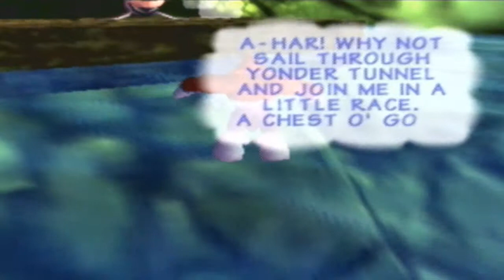Donkey Kong 64 016 Uaa Uaa movement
Playing some Jetpack back on Cranky's lab in Gloomy Galleon